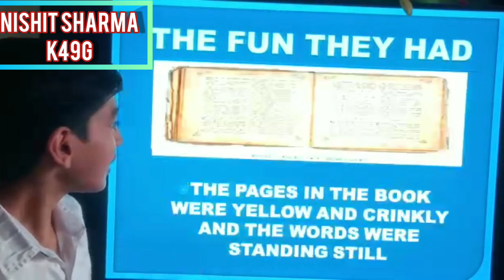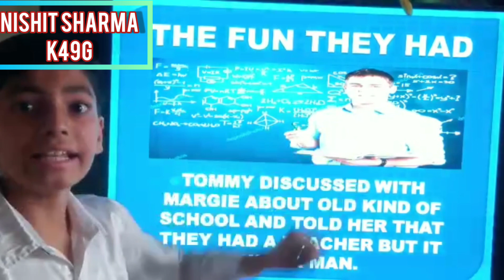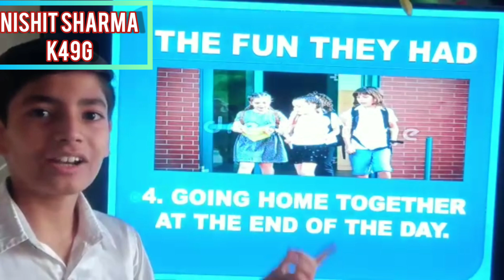THE FUN THEY HAD | CLASS 9 | BOOK BEEHIVE | NCERT